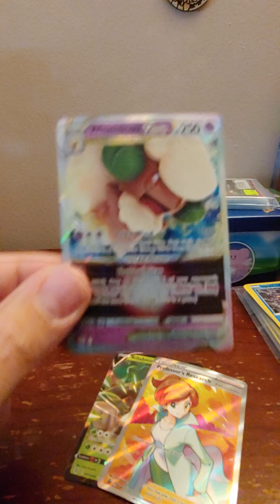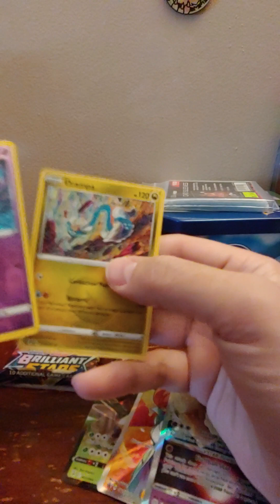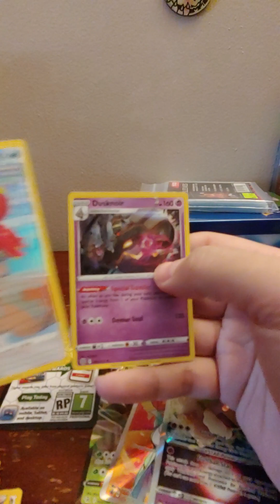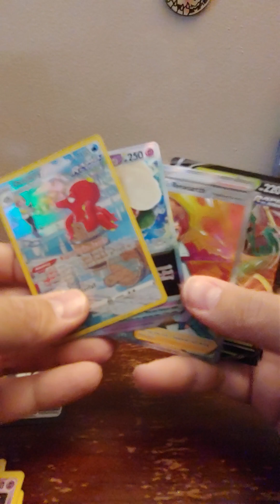Pokemon Professor Juniper Box Opening Part 2